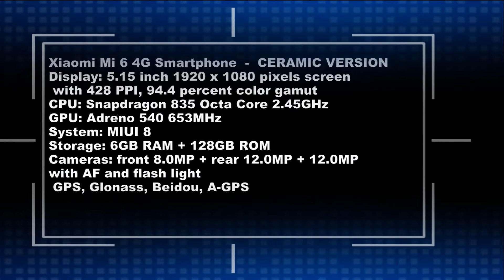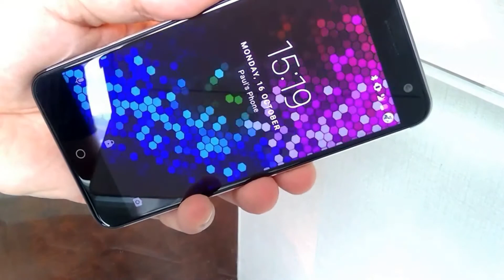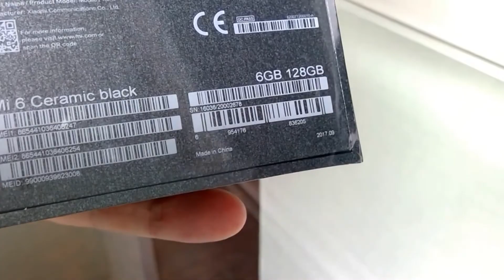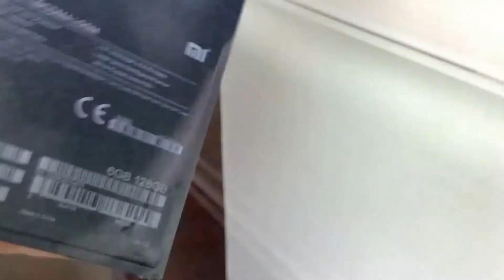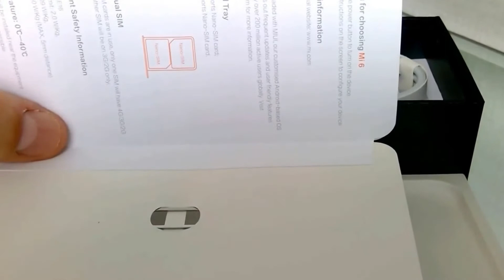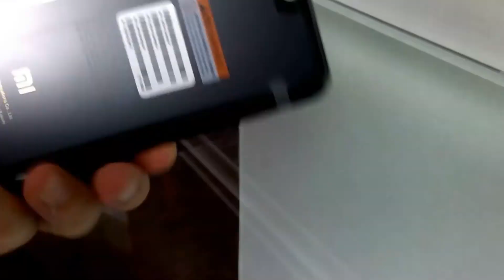Xiaomi Mi 6 4G Smartphone 128GB ROM - CERAMIC VERSION Full Review and Best Price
Best buy online  Xiaomi Mi 6 CERAMIC VERSION  Price :

Xiaomi Mi 6 4G Smartphone  -  CERAMIC VERSION 6GB RAM 128GB ROM  BLACK 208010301
International Version Snapdragon 835 Splash Resistant Dual 12.0MP Rear Cameras

Xiaomi Mi6 Mi 6 Ceramic 5.15-inch 6GB RAM 128GB ROM Snapdragon 835 Octa Core 4G Smartphone

[HK Stock][Official Global ROM]Xiaomi Mi6 5.15 Inch 4G LTE Smartphone 6GB 128GB Snapdragon 835 12.0MP Cam Android 7.1 NFC Dual Rear Cam Four-sided Curved 3D Ceramic Body - Black

Main Features:
Splash resistance on Mi 6 only supports temporary and limited amounts of water exposure. Mi 6 does not support prolonged submersion in water. Mi 6 is not IP67 certified and liquid damage is not covered under warranty. Do not soak or attempt to use Mi 6 underwater. In addition, splash resistance on Mi 6 may be reduced over time with wear and tear. Do not charge Mi 6 under wet conditions.
Xiaomi Mi 6 4G Smartphone 5.15 inch MIUI 8 Snapdragon 835 Octa Core 2.45GHz Dual 12.0MP Rear Cameras
Display: 5.15 inch 1920 x 1080 pixels screen with 428 PPI, 94.4 percent color gamut
CPU: Snapdragon 835 Octa Core 2.45GHz
GPU: Adreno 540 653MHz
System: MIUI 8
Storage: 6GB RAM + 128GB ROM
Cameras: front 8.0MP + rear 12.0MP + 12.0MP with AF and flash light
Sensors: Ambient Light Sensor, E-Compass, Gravity Sensor, Gyroscope, Proximity Sensor, Hall Sensor, Accelerometer
Features: GPS, Glonass, Beidou, A-GPS
Bluetooth: 5.0, Bluetooth HID
SIM Card: dual SIM dual standby, dual nano SIM cards
Networks:
GSM: B2/B3/B5/B8 CDMA1X/EVDO BC0
WCDMA: B1/B2/B5/B8
TD-SCDMA: B34/B39
FDD-LTE: B1/B3/B5/B7/B8
TD-LTE: B38/B39/B40/B41